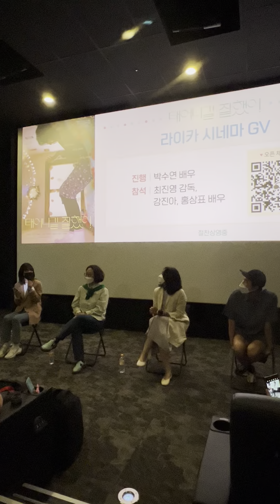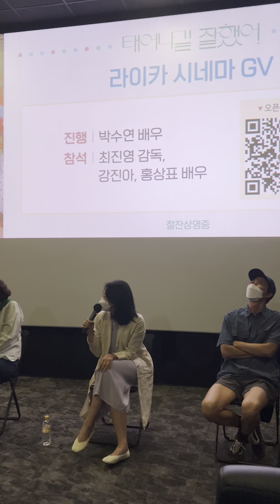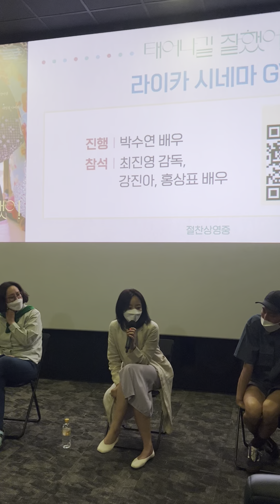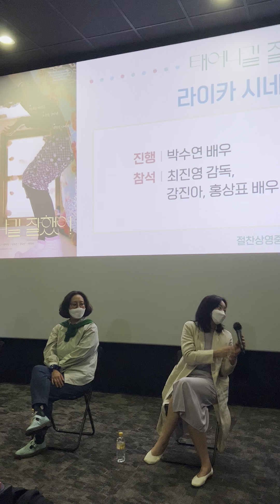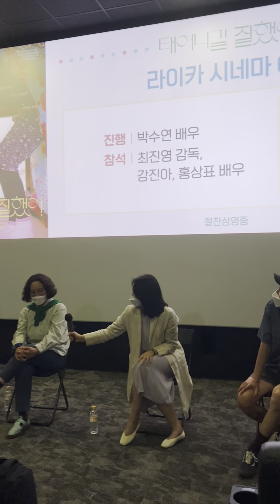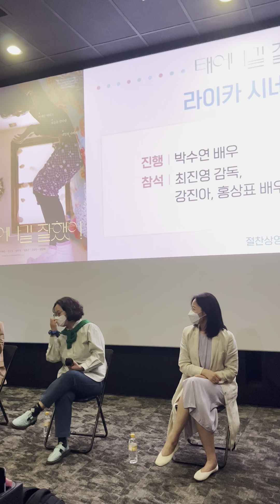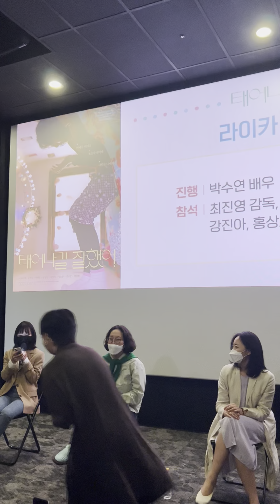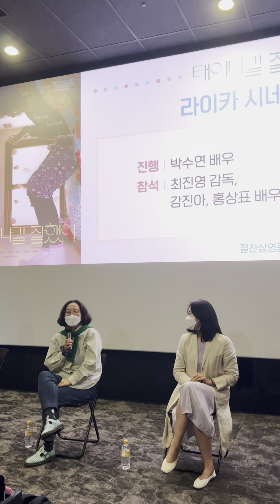'태어나길 잘했어' 라이카 시네마 GV(모더레이터: 박수연 배우)